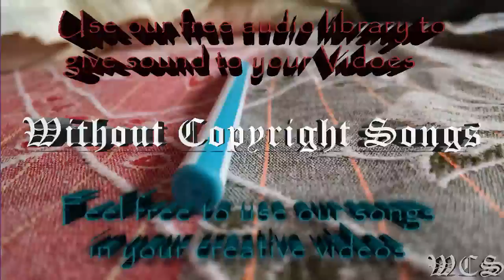NIVIRO The Floor Is Lava WCS Release